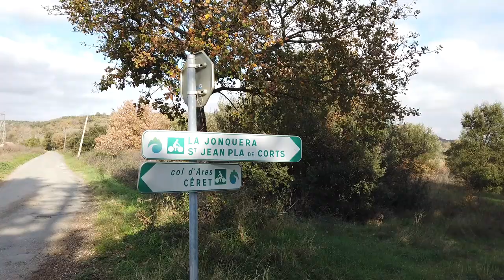PYRENEES : Le château d'Aubiry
Une sortie à vélo depuis Amélie les Bains jusqu'à Céret par la voie verte (ancienne voie ferrée) pour aller découvrir le château d'Aubiry.
Ce château a été construit au début du XXième siècle par l'industriel fabriquant le célèbre papier à cigarette JOB. Ce château est en vente, avis aux amateurs ...  Il a aussi été le lieu de tournage du film "L'eau à la bouche" en 1959. Aujourd'hui il a bien triste mine et semble attendre depuis de nombreuses années un nouveau propriétaire qui saura lui redonner vie et splendeur.